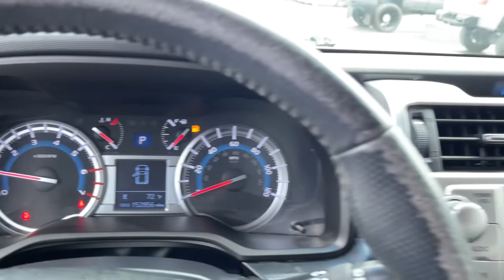2016 Toyota 4Runner Columbus, London, Springfield, Hilliard, Dublin, OH PCB400612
Magnetic Gray Metallic Used 2016 Toyota 4Runner available in Columbus, Ohio at Mark Wahlberg Chevrolet. Servicing the London, Springfield, Hilliard, Dublin, OH area.
2016 Toyota 4Runner SR5 Premium - Stock#: PCB400612 - VIN#: JTEBU5JR2G5400612

CARFAX One-Owner. 4WD, Black w/Fabric Seat Trim, 17 x 7.0 6-Spoke Alloy Wheels, ABS brakes, Alloy wheels, Body Color Heated Mirrors, Compass, Electronic Stability Control, Heated door mirrors, Heated Front Bucket Seats, Heated front seats, Illuminated entry, Low tire pressure warning, Power moonroof, Power Tilt & Slide Moonroof w/Sunshade, Remote keyless entry, Traction control.brbrbrToyota 4Runner 2016 Magnetic Gray Metallic 4D Sport Utility 4.0L V6 SMPI DOHCbrbrbrPURE PRICED FOR A QUICK SALE! All vehicles come with a complete safety inspection, full detail, 1 FREE OIL CHANGE, free 100 point inspection, FREE TANK OF GAS with delivery of this vehicle. Price does not include tax, title, and license or dealer fee. Vehicle located at Mark Wahlberg Chevrolet. INTERESTED, BUT NOT READY YET? That is okay... we never want to rush you at Mark Wahlberg Chevrolet. SAVE THIS VEHICLE to your MyAutoTrader. You will be updated of any future price savings and specials. It is real simple... Click SAVE THIS CAR above the main vehicle photo on the right or look for the star. SIGNING UP IS FREE: At the top right corner of this page, LOOK for the MyAutoTrader logo. Click SIGN UP and you are in...YOU CAN THANK US LATER, BY BUYING YOUR NEXT VEHICLE AT MARK WAHLBERG CHEVROLET!brbrAwards:br  * 2016 KBB.com Best Resale Value Awards